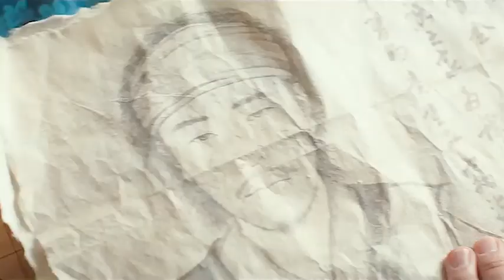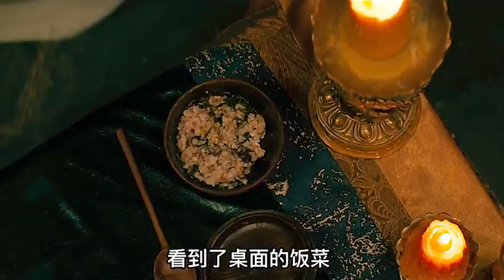高麗篇 最新韓國科幻電影 外星+人 到底是不是藉鑑修真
2.2
《外星+人》